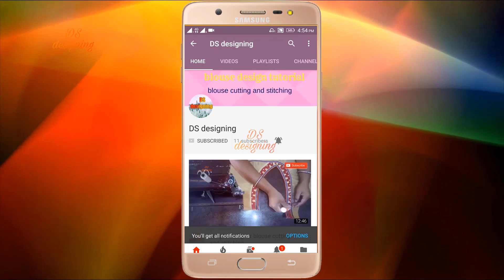beautiful blouse back neck designs | blouse back neck design cutting and stitching